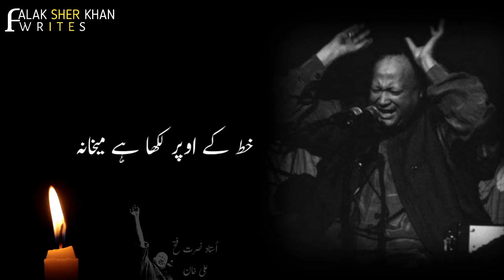Ustad Nusrat Fateh Ali Khan New WhatsApp status 2020||Fasle Gul hai||Khat Hai Shayad Kisi Sharabi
Ustad Nusrat Fateh Ali Khan New WhatsApp status 2020||Fasle Gul hai||Khat Hai Shayad Kisi Sharabi#itspoetry poetry sadpoetry nusrat NFAKHits NusratFatehAliKhanStatusustad nfak whatsapp group link